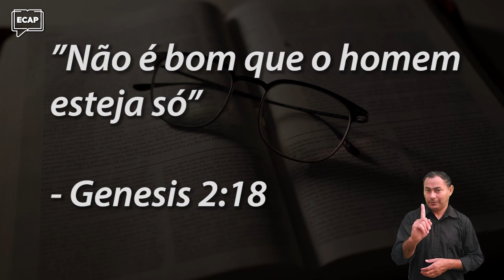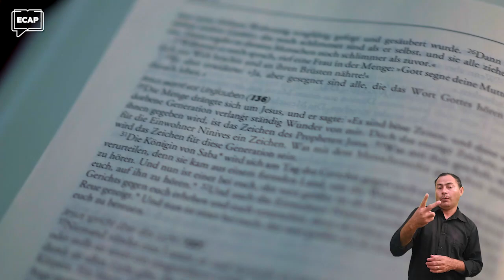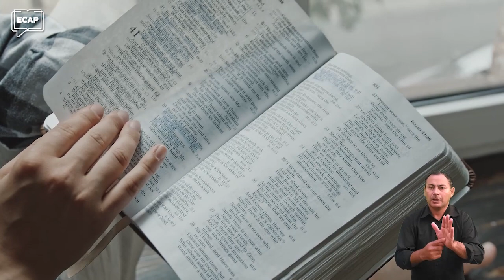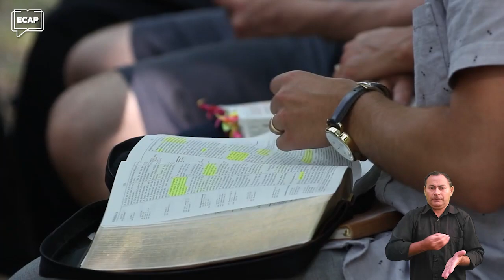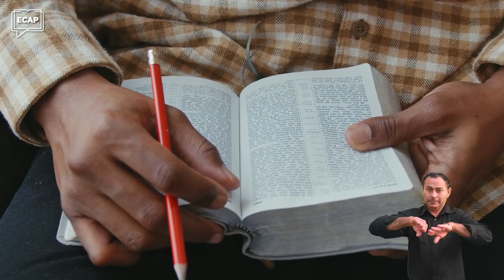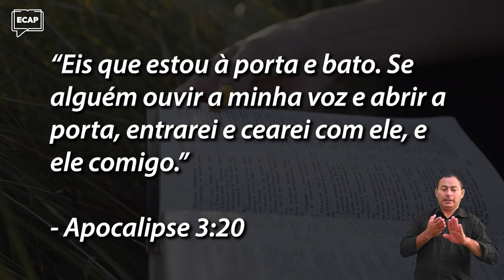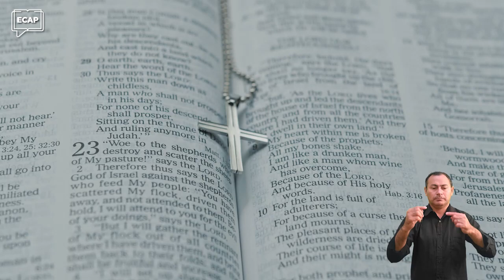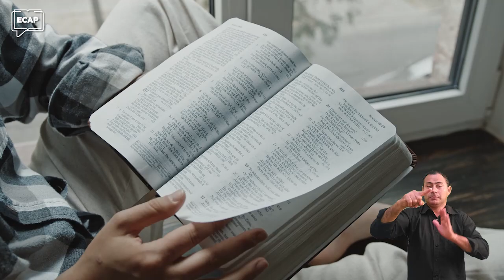Resumo: os cinco elos do casamento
✔ 👇 E para baixar o material de apoio dessa lição use este

Você sabe qual é a importância de estudar sobre os cinco elos do casamento? Quando entendemos que existem assuntos que não aprendemos com nossa família, educadores ou na igreja, precisamos buscar conhecê-los, para que isso não se reflita negativamente no nosso casamento.

Os elos do casamento fortalecem o casal e garantem uma vida a dois duradoura, saudável e respeitosa, na qual um sempre prioriza o outro, buscado fazê-lo feliz e satisfeito em todas as coisas. Isso é o que chamamos de ser "excêntrico". Deixamos o centro de nossas vidas, para colocar o outro.

Nesta aula, você verá o resumo desses cinco elos e poderá tirar dúvidas com as perguntas mais frequentes que foram realizadas no decorrer da série Família e Casamento. Vale a pena conferir o vídeo na íntegra e compartilhar esta discussão com o seu cônjuge.